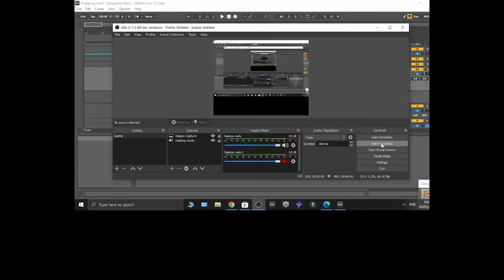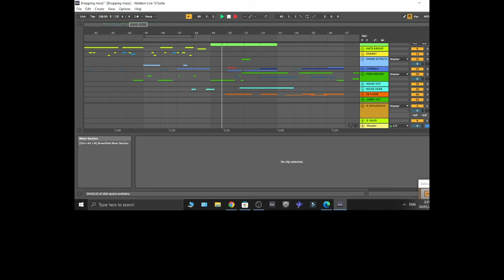Snakes Den - Abelton demo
obs studio demo shot